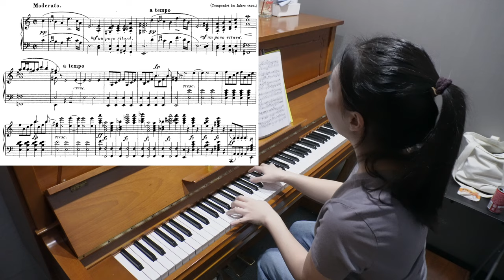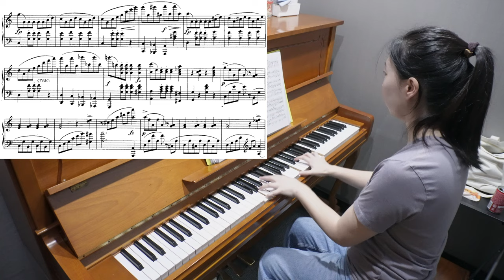피아노 연습 #233 요약 Ver. / 월광 소나타 1, 2악장 & D.845 1악장 (2024.10.19)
*피아노 소나타 No. 14, Op. 27 '월광' - 1, 2악장
Piano Sonata No.14 'Moonlight' Op.27 - 1st, 2nd Movement

00:00 월광 1악장 연습
06:45 월광 2악장 연습
06:59 D.845 1악장 연습